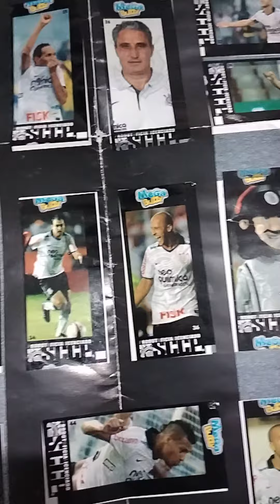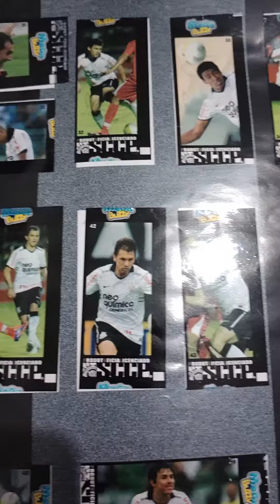Álbum de figurinhas Corinthians Mega Buzzy 2012